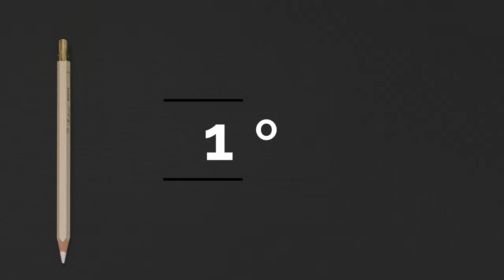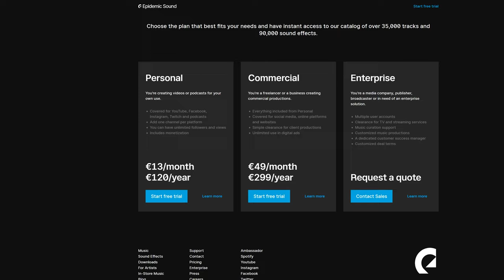Iniziare su Youtube nel 2021? 5 CONSIGLI PRATICI per PARTIRE ALLA GRANDE con il vostro canale!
Stai pensando di aprire un tuo canale Youtube in questo 2021? Ecco 5 consigli pratici per partire alla grande!

Alcuni microfoni per partire:
- SYNCO Lav S6E
- BOYA BY-M1
- Rode VideoMicro (ideale per VLOG)

Intro: 0:00
1 - Scelta dell'argomento: 0:55
2 - L'attrezzatura NON conta: 2:46
3 - Attenzione all'audio: 5:19
4 - Dimenticati dei numeri: 8:12
5 - Haters e gestione delle critiche: 10:37
Outro: 12:48

Grazie!